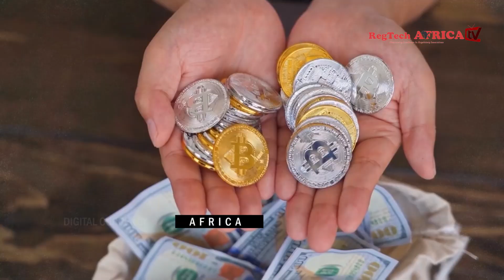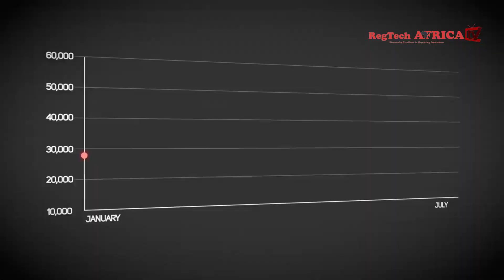SEC Releases Framework to Support Banking Sector Recapitalisation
📌 Nigeria: Nigeria: SEC Releases Framework to Support Banking Sector Recapitalisation

📌Nigeria: Nigeria: NITDA Director General Calls for Integration of Digital Skills in School Curriculum

📌Africa: Ethiopia Advances Economic Reform with Steps Toward Central Bank Digital Currency (CBDC)

📌 Africa: Kenya Finance Bill 2024 Advances Amid Public Outcry

📌Global: Italian Government to Intensify Crypto Market Surveillance

📌Global: Brazil’s Tax Authority to Summon Foreign Crypto Exchanges for Compliance Information

We bring you the latest regulatory innovations, digital financial services, and financial technology developments.

Stay informed about the changing landscape of the financial industry in Africa.

Don't miss out on these important updates in the world of financial regulation.

Stay informed. Stay ahead. Watch Regtech Africa TV now! 🌍💼💻